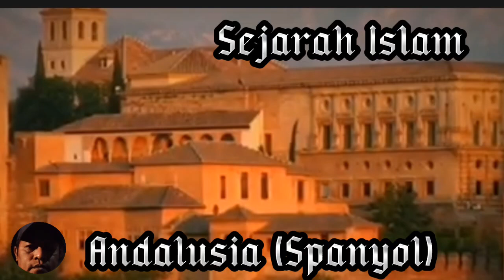Sejarah muncul dan hilangnya Islam di Andalusia